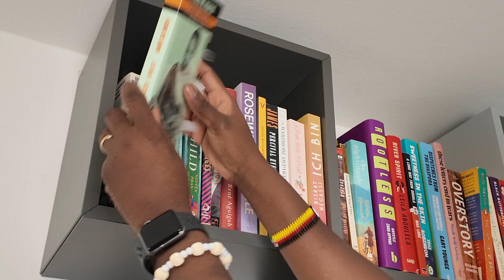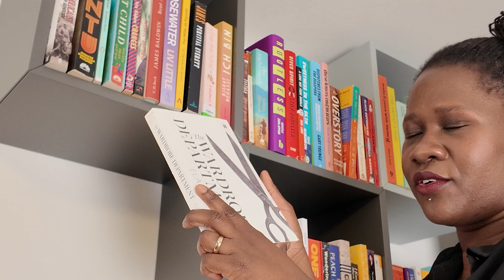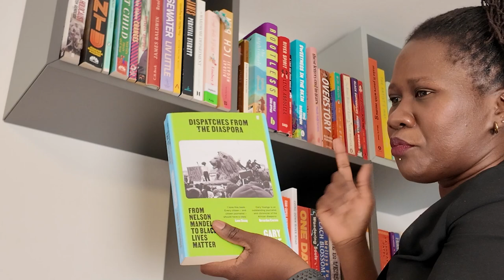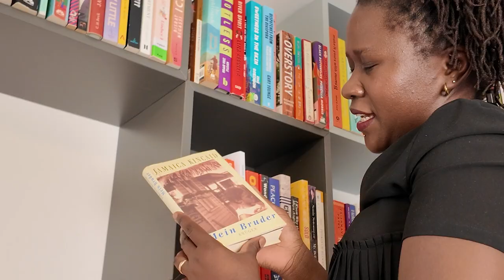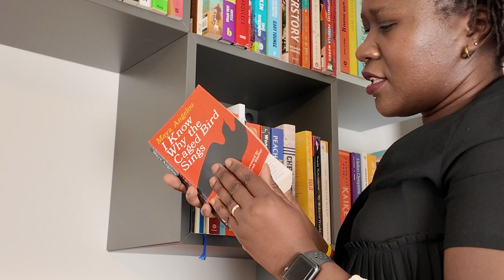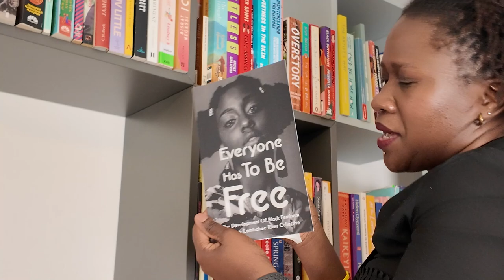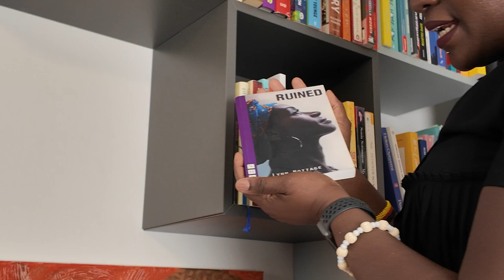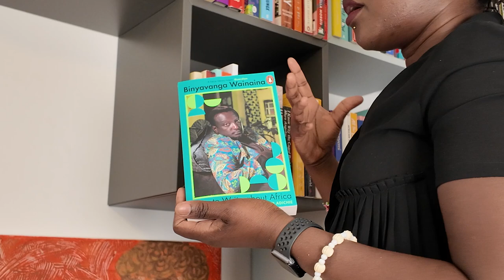Bookworm Paradise: Come See My Book Collection! 📖 (Part 1)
🤫 Psst! Want to see something exciting?  I'm giving you a sneak peek at my overflowing bookshelves! 📚  But be warned:  you might get serious book envy! 😉  From hidden gems to unexpected finds,  I'm sharing all my literary treasures with you.  ✨  Don't miss out on this exclusive tour of my bookish world! 🌍  (And maybe get some inspiration for your own TBR pile. 😉)